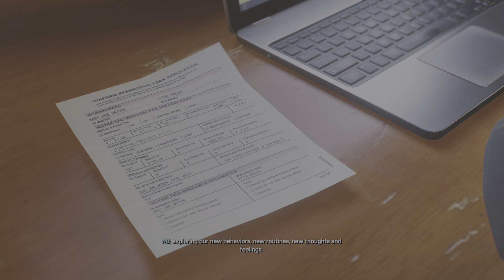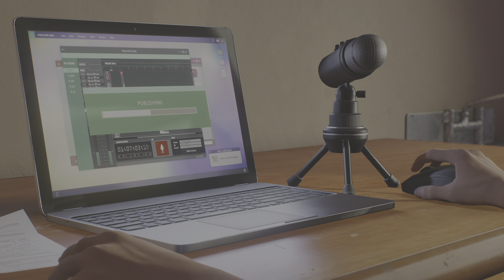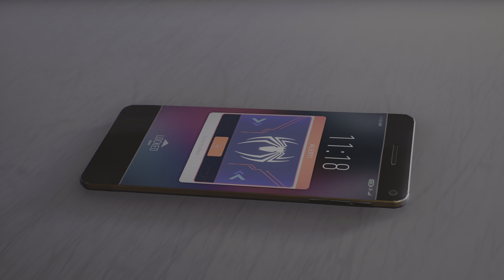Marvel's Spider-Man 2 a new normal